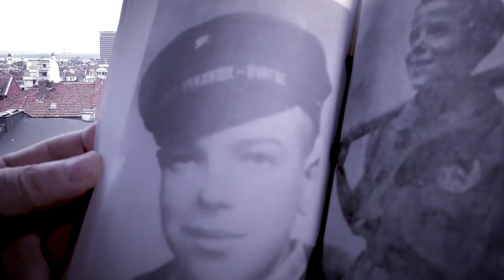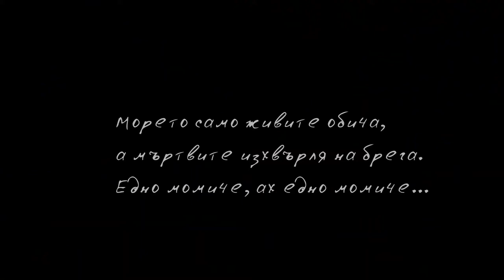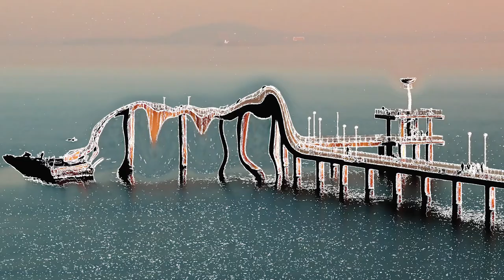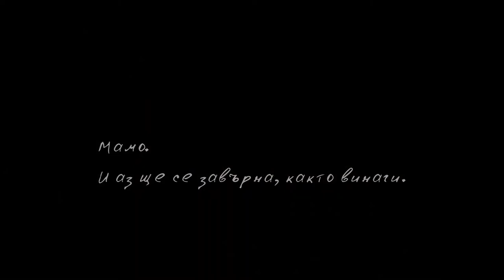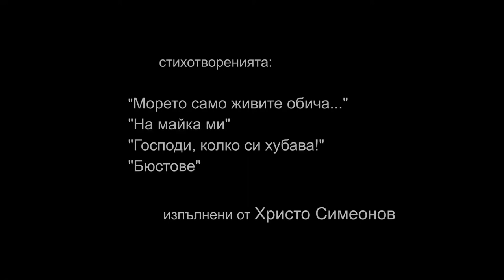„Озарение“ - документален филм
по мотиви от книгата на Кирил Гоцев "Разговори с Христо Фотев",
за  създаването на четири любими творби на поета
Режисьор - Христо Симеонов
Оператор - Христо Димитров – Хиндо